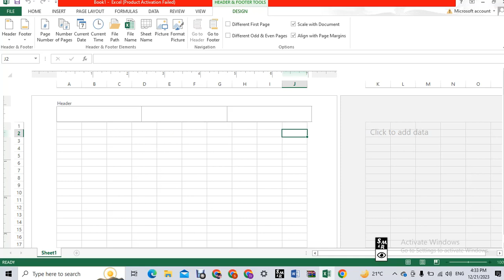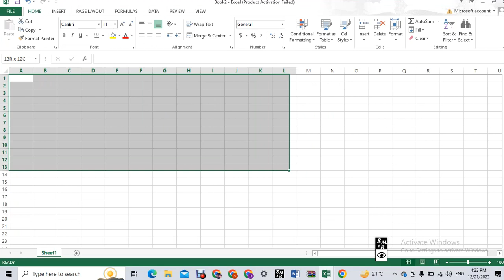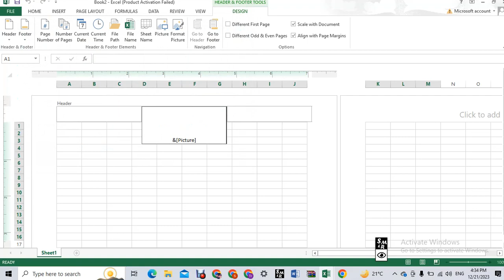ADD WATERMARK IN EXCEL